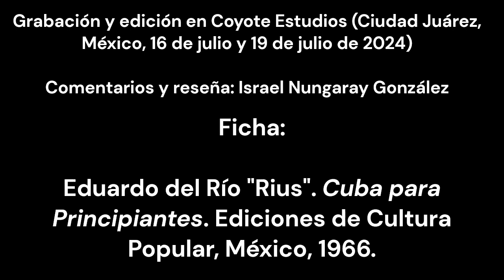Libro: Reseña de Cuba para principiantes (Rius)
Libro ameno y esperanzador acerca de la historia de la Revolución Cubana. Rius estaba convencido de que era el modelo a seguir para el resto de América Latina, pero al final de su vida cambiaría de opinión. Cheers.